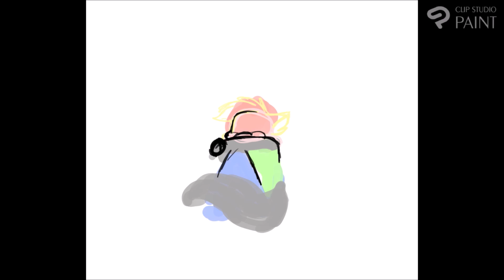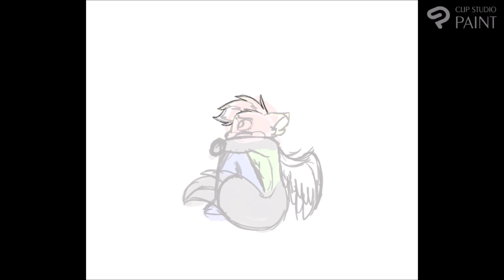Some Nights | Yearly Speed Draw | 2022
*NOTE: THIS VIDEO IS NOT INTENDED FOR THOSE UNDER THE AGE OF THIRTEEN*

Uhhhh It's been a year. Here's the yearly speed draw! Sorry for the long break. I can't guarantee I'll keep uploading regularly. Also, I did something different and used Clip Studio's resident timelapse program instead of doing it with OBS.
Some Nights - Fun.
Holo - Ampyx